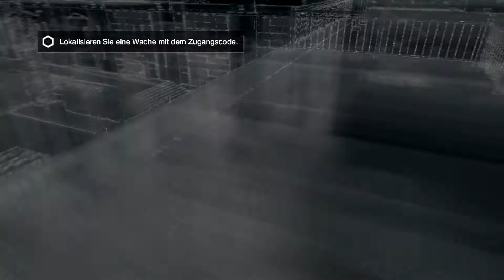WATCH DOGS [017] - Ein höchst dubioser Club ►Let's Hack Watch Dogs◄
►Let's Hack Watch Dogs◄
►Ein Third Person Shooter aus dem Hause Ubisoft◄

Kommentiertes Gameplay von mir